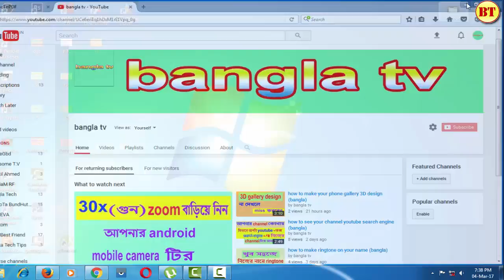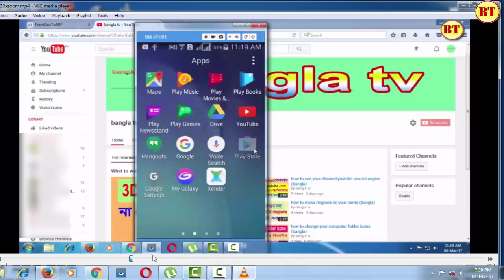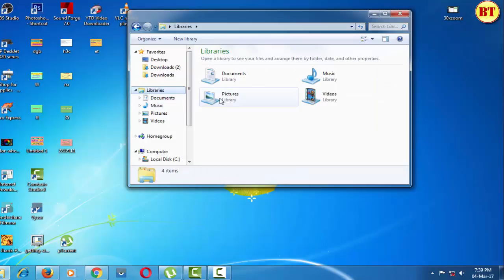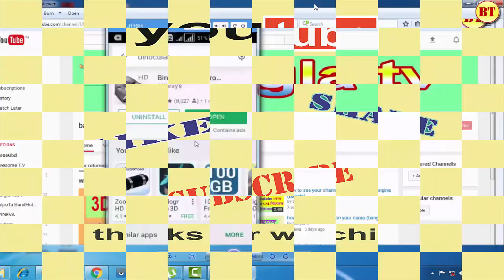how to Screenshot video to photo (bangla)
how to Screenshot  video to photo
ki vabe video theke photo banabe